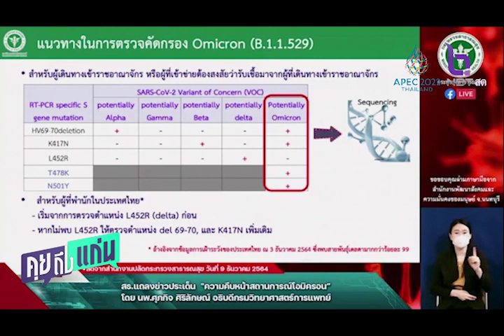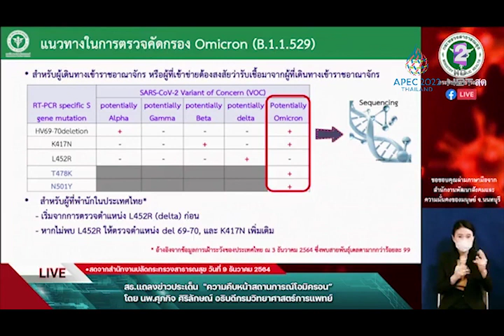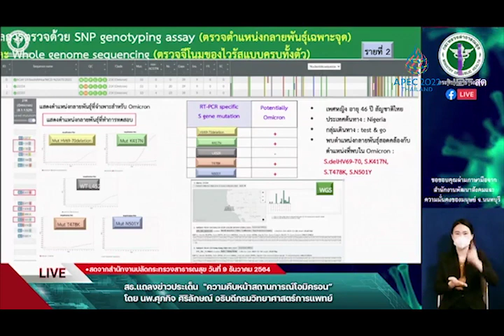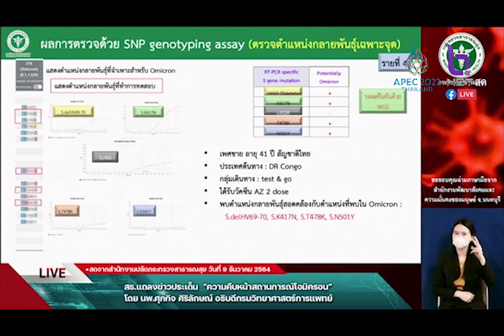สธ พบคนไทยมาจากคองโกติดเชื้อ โอมิครอน